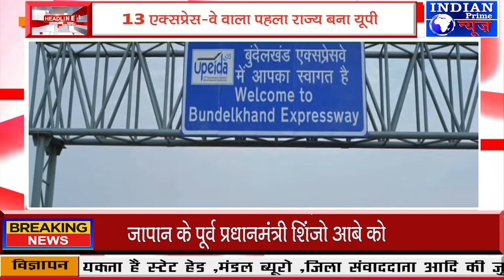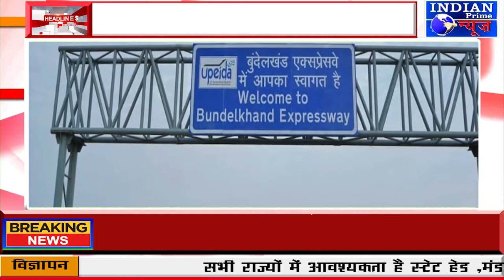IPN NEWS - 13 एक्सप्रेस-वे वाला पहला राज्य बना यूपी